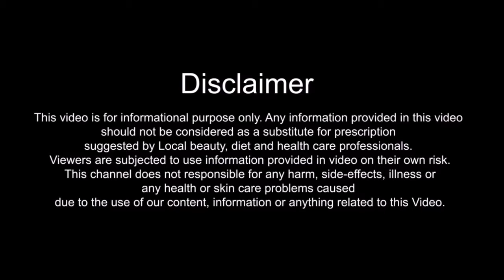ऑफिस साठी साधा / सिंपल मेकअप | Office Makeup Tips and Tricks in Marathi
Watch simple makeup tutorial for office. Step by Step Tips and tricks for office goers.

Neutriderm Moisturising Lotion

Made in Australia – Available on Purplle, Amazon.in and Flipkart

Contains a special type of Vitamin E. It penetrates deeper in the skin and releases its benefits longer than any other cream/lotion with Vitamin E.
Vitamin E is different from vitamin E present is regular creams/lotion
Hydrates and helps improve skin texture
Moisturises the skin to make it firm and plump
It is light, non-greasy, and does not block the pores of the skin
Especially good for oily and acne prone skin, but suitable on all skin types
Suitable to apply with make-up
Can be applied during both day and night